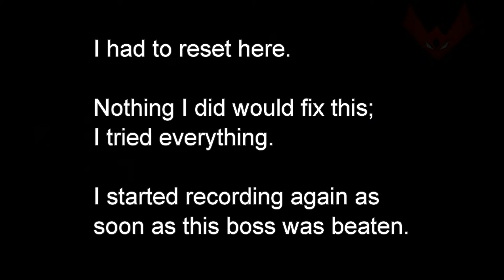Megaman Legends 2 Playthrough - Part 21 - Return of the Bosses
★ Watch in GLORIOUS 1080p!

★ Video Synopsis ★
-Enter the Side Area

-Get lost in the stupid Residential Area

-Find the Master's House

-Enter the Mother Area

-Boss fight: Reaverfrog

-Boss fight: Sad Ice Blob Thing

-Boss fight: Water Squid Things

-Boss fight: Zombie Lava Skeleton

-Enter the Library

-Boss fight: Sera 1